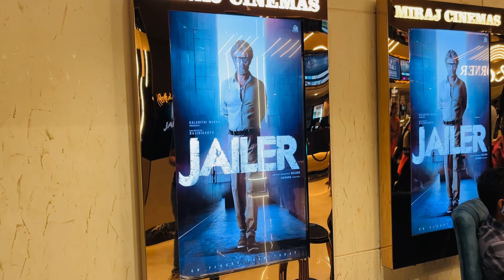Avatar 3D | vlog 68